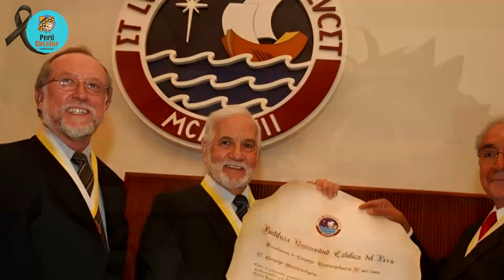La MUERTE De RICARDO BLUME COMO NUNCA te la CONTARON | EL TIO GÜERO DE MARIA LA DEL BARRIO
LA MUERTE DE RICARDO BLUME COMO NUNCA TE LA CONTARON | EL TIO GUERO DE MARIA LA DEL BARRIO.

La triste noticia del fallecimiento de Ricardo Blume fue comunicada por la Asociación Nacional de Actores de México (ANDA) a través de su cuenta oficial de Twitter, OFICIALMENTE. Expresaron su profundo pesar y enviaron condolencias a sus amigos y familiares, reconociendo su membresía en el sindicato. La periodista Patricia del Río, quien también era su sobrina, confirmó el estado delicado de salud del querido artista, destacando su batalla contra el Parkinson y la neumonía.